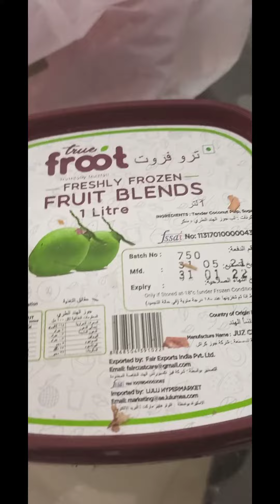ഇളനീർ ഇല്ലത്ത ഇളംനീർ ജ്യൂസ് മലപ്പുറം ഭാഷ യിൽ